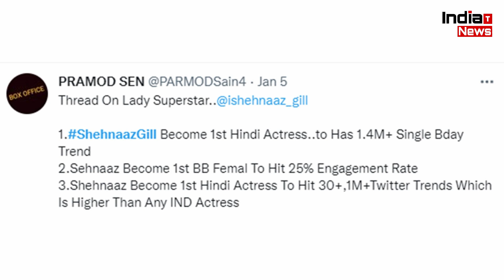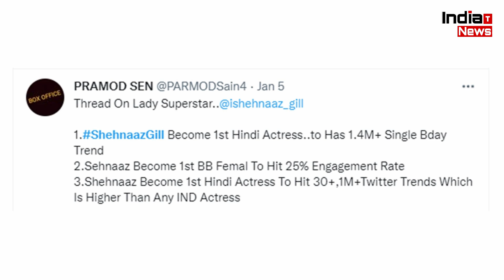रोके नहीं रुकेगी Shehnaaz Gill, बड़े-बड़े सितारों को छोड़ा पीछे !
India Trending News (ITN) : Shehnaaz Gill Beat Big Actress of Bollywood Deepika Padukone, Priyanka Chopra, Katrina Kaif | Shehnaaz Gill Conversations With BK Shivani ​| Shehnaaz Gill and Siddharth Shukla | Shehnaaz Gill Latest News & Updates